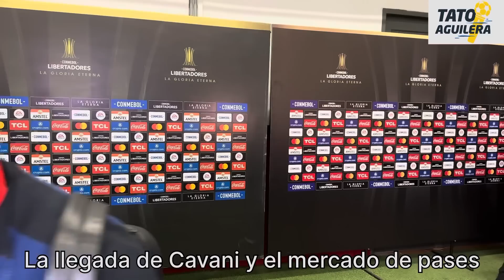Boca no pudo con Nacional. Imágenes exclusivas de la represión a los hinchas y nota a Chicho Serna.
Boca Juniors empató 0-0 con Nacional en su cancha. El equipo de Jorge Almirón no jugó bien y se llevó un punto. La serie está abierta y el Xeneize puede definirlo en su casa.
En la previa, la policía de Uruguay reprimió a los hinchas de Boca. Fue una verdadera locura -aquí imágenes exclusivas-.
Nota con Chicho Serna.
Aquí mi VLOG.